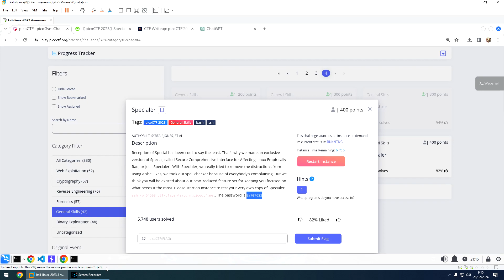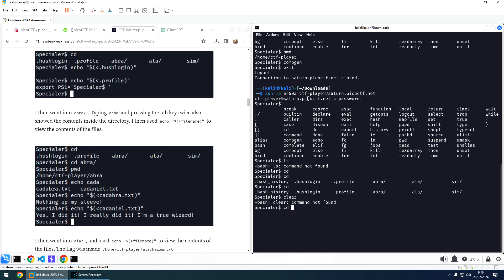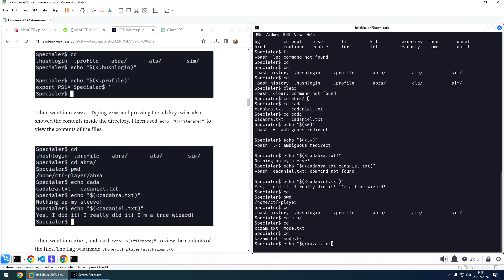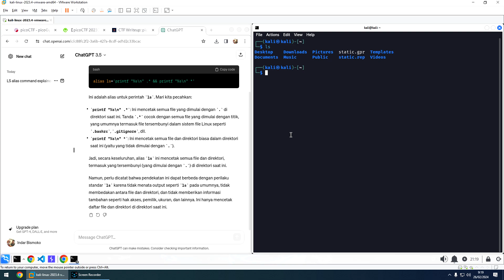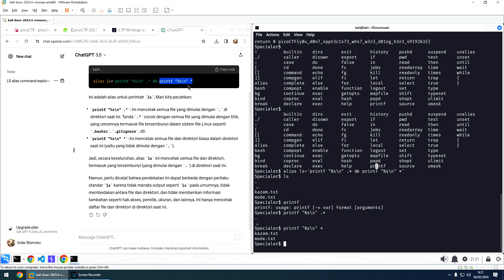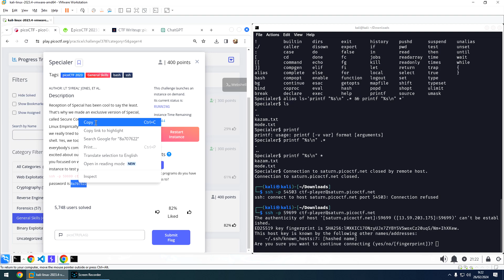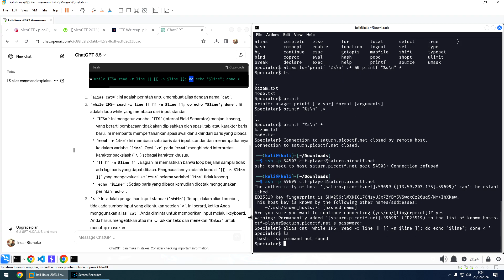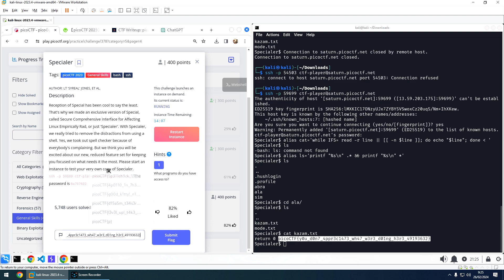CTF - PicoCTF - Specialer